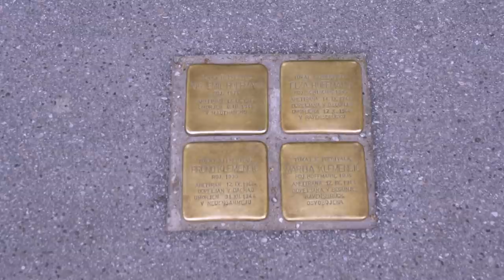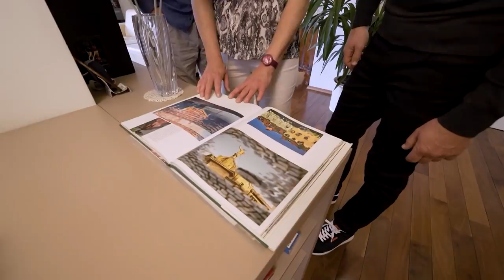Ambienti TV Show - Izjemen dom našega osemkratnega olimpijca in šampiona Rajmonda Debevca